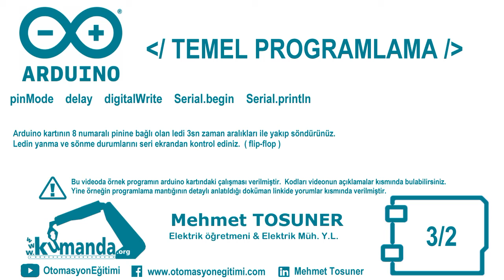Arduino TEMEL PROGRAMLAMA Örnek – 3/2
Arduino kartının 8 numaralı pinine bağlı olan ledi 3sn zaman aralıkları ile yakıp söndürünüz. Ledin yanma ve sönme durumlarını seri ekrandan kontrol ediniz.  ( flip-flop ).

Program kodları:

void setup()
pinMode(8, OUTPUT);
Serial.begin(9600);
void loop()
digitalWrite(8, 1);
Serial.println("yandi");
delay(3000);
digitalWrite(8, 0);
Serial.println("sondu");
delay(3000);